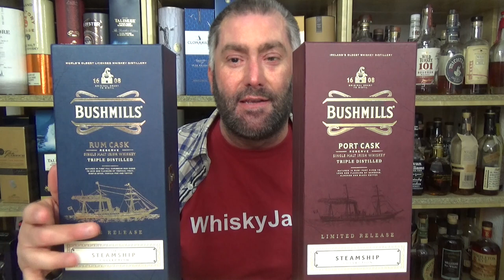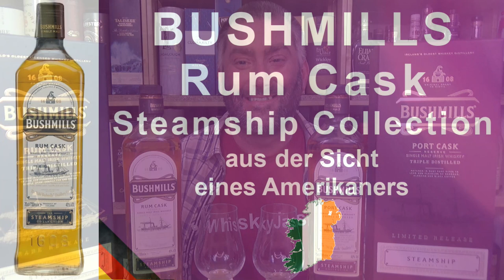Bushmills Steamship Collection Rum Cask Irish Whiskey Verkostung #1458 von WhiskyJason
Whiskey aus der Sicht eines Amerikaners - Bushmills Steamship Collection Rum Cask Irish Whiskey Verkostung von WhiskyJason

Bushmills Steamship Port Cask - vor 125 Jahren hatte die SS Bushmills, das brennereieigene Dampfschiff, seine Jungfernfahrt. Die vierte Edition  von Bushmills Steamship Collection wurde dreifach destilliert und reifte in First-Fill karibischen Rumfässern nach.